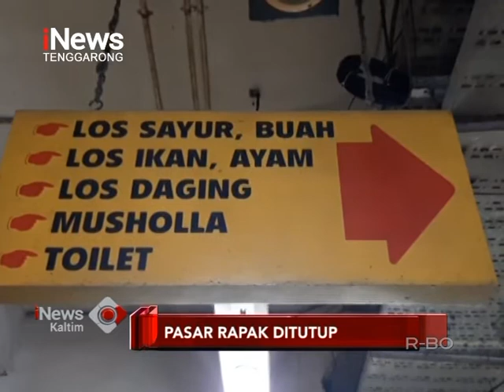17 Pedagang Positif Covid-19, 1 Meninggal, Pasar Rapak Balikpapan ditutup Sementara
Pasar Rapak di Balikpapan ditutup, untuk sementara waktu usai 17 pedagang dinyatakan positif covid 19 melalui uji swab massal oleh tim gugus tugas. Bahkan 1 orang pedagang dilaporkan meninggal dunia. Langkah penutupan pasar pun sebagian ditentang oleh sejumlah pedagang